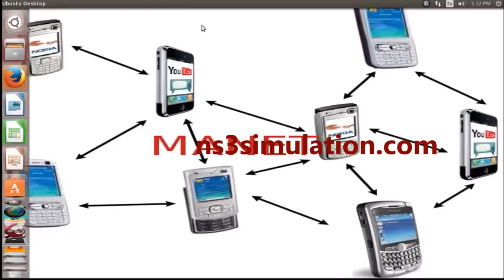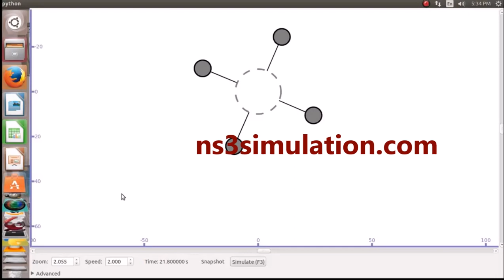Manet Projects using Ns3 | Mobile Ad Hoc Network Projects